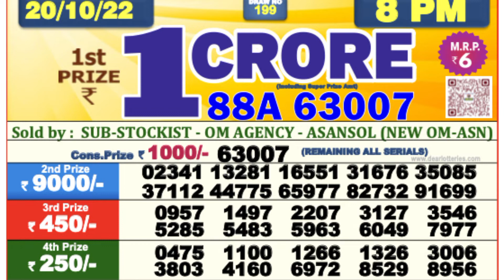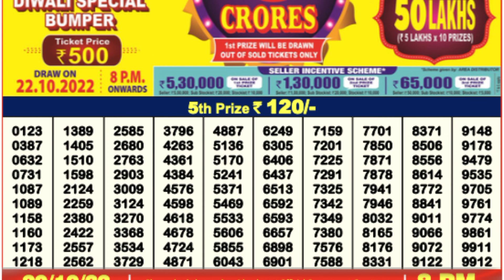LOTTERY SAMBAD DEAR EVENING 8:00 PM RESULT TODAY 20.10.2022 | NAGALAND STATE DEAR LOTTERY LIVE DRAW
00.0.0 dear lottery result today
20.0.0 dear lottery result live
21.0.1 dear lottery result today 8pm
22.0.2 dear lottery result today 1pm
23.0.3 dear lottery result today 6pm
24.0.4 dear lottery result night
25.0.5 dear lottery result today 8pm live
26.0.6 dear lottery result aaj ka
27.0.7 dear lottery result aaj
28.0.8 dear lottery result after
29.0.9 dear lottery result app
30.0.10 dear lottery result actor pm
31.0.11 dear lottery result actor khela
32.0.12 dear lottery bumper result
33.0.13 dear lottery border result
34.0.14 dear lottery result 8 baje ka
35.0.15 dear lottery result 4 baje ka
36.0.16 dear lottery result 8 baje
37.0.17 dear lottery result west bengal
38.0.18 dear lottery result 4 baje
39.0.19 dear lottery result 4 baje wala
40.0.20 dear lottery result chhota
41.0.21 dear lottery result chart
42.0.22 dear lottery result check
43.0.23dear lottery result chhota pm
44.0.24 dear lottery result calicut
45.0.25 dear lottery result dikhao
46.0.26 dear lottery result download
47.0.27 dear lottery result dikhaiye
48.0.28 dear lottery evening result aaj ka
49.0.29 dear lottery yesterday evening result
50.0.30 dear lottery aaj ka result ek baje ka
50.0.31 dear evening lottery result today 8pm
50.0.32 dear lottery result full
53.0.33 dear lottery fast result
54.0.34 Nagaland State Lottery
55.0.35 Nagaland Lottery
56.0.36 Nagaland State Lottery Result
57.0.37 Nagaland Lottery Result
58.0.38 Nagaland Lottery Sambad
59.0.39 Nagaland State Lottery Result Today
60.0.40 Nagaland State Lottery Result Today 8pm
 61.0.41 Nagaland State Lottery Sambad
62.0.42 Nagaland State Lottery Today
63.0.43 Nagaland State Lottery live
64.0.44 Nagaland State Lottery morning
65.0.45 Nagaland Lottery Result Today
66.0.46 Nagaland State Lottery Result 8 pm
67.0.47 Nagaland State Lottery old Result
68.0.48 Nagaland Result
69.0.49 Nagaland State Lottery Result Today 11.55 am
70.0.50 Nagaland State Lottery dear
71.0.51 Nagaland Lottery fax
72.0.52 Nagaland Lottery live
73.0.53 Nagaland rajya Lottery
74.0.54 Nagaland State Lottery old
75.0.55 Nagaland State Lottery night
76.0.56 Nagaland State Lottery morning Result
77.0.57 Nagaland dear Lottery
78.0.58 Nagaland State Lottery 8pm
79.0.59 Nagaland Lottery Today
80.0.60 Nagaland State Lottery night Result
80.0.61 Nagaland Lottery Result night
80.0.62 Nagaland morning Result
80.0.63 Nagaland State lotteries dear
80.0.64 Nagaland State Lottery Evening Result
85.0.65 Nagaland super Rajshree
86.0.66 Nagaland Lottery Sambad Today
87.0.67 Nagaland State Lottery Result Today 4pm
88.0.68 Nagaland State lotteries Result yesterday 8pm
89.0.69 Nagaland Lottery ticket
90.0.70 Nagaland night Result
91.0.71 Nagaland State Lottery Sambad Today
92.0.72 Nagaland State Lottery Result 11 55
93.0.73 Nagaland ticket Result
94.0.74 Nagaland Lottery Result morning
95.0.75 Today Nagaland State Lottery Result
96.0.76 Nagaland State Lottery Today Result 8 pm
97.0.77 Dear Nagaland Lottery
98.0.78 Nagaland State Lottery
99.0.79 Nagaland dear Lottery Result
100.0.80 Nagaland Lottery morning
86. Nagaland State Lottery Result morning
87. Nagaland Lottery night
88. Nagaland State Lottery Sambad Result
89. Nagaland ticket
90. Nagaland State Lottery Result night
91. Nagaland State Lottery Result old
92. Nagaland Lottery ka Result
93. Nagaland State Lottery Today morning Result
94. Nagaland Lottery night Result
95. Nagaland State Lottery 11.55 am
96. Nagaland Lottery morning Result
97. Nagaland State Lottery morning Today
98. Dear Nagaland Lottery Result
99. Nagaland Lottery Sambad morning
100. Nagaland rajya Lottery Result
101. Lottery Result Nagaland State Lottery
102. Today Nagaland Result
103. Nagaland Lottery ticket Result
104. Nagaland State Lottery Result Today 8pm live
105. Nagaland super Lottery
106. Nagaland Lottery Sambad night
107. Nagaland Lottery Result Today 8pm
108. Lottery Nagaland State Lottery Result
109. Nagaland State Lottery live draw
110. Nagaland live Lottery
111. Nagaland State Lottery fax
112. Nagaland State Lottery yesterday Result
113. Nagaland Result Today
114. Nagaland Lottery Sambad Result
115. Nagaland live
116. Nagaland State Lottery yesterday
117. Nagaland Lottery Sambad Nagaland Lottery Sambad
118. Lottery Sambad Nagaland State
119.  Nagaland State Lottery
120. Nagaland State Lottery Today 11.55 am
121. Nagaland State Lottery 4pm
122. Nagaland Lottery Sambad live
123. Nagaland State Lottery Result yesterday
124. Nagaland State Lottery old Result 2021
125. Nagaland State Lottery Nagaland State Lottery
126. Lottery Sambad Nagaland State Lotter